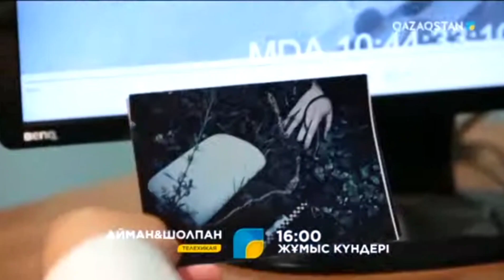Айман&Шолпан телехикаясы. Жұмыс күндері. Ұлттық арнада